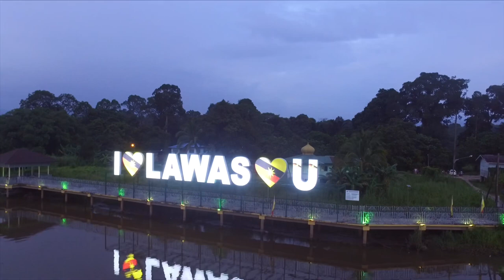Lawas sarawak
Lawas,sarawak merupakan satu tempat yang dekat dengan negara Brunei Darussalam..Jadi tidak hairanlah rata2 penduduk di Lawas menggunakan bahasa Melayu Brunei berbanding bahasa Melayu Sarawak..